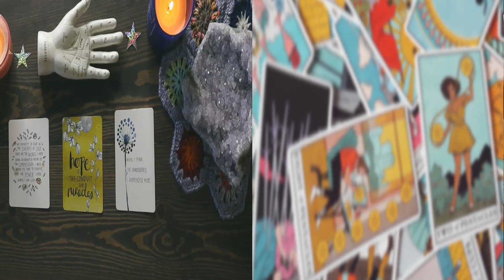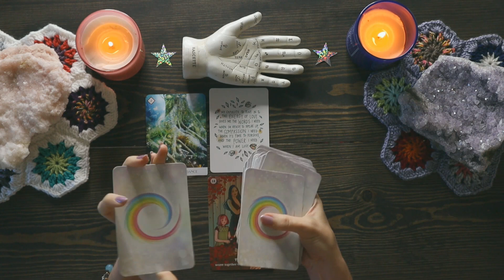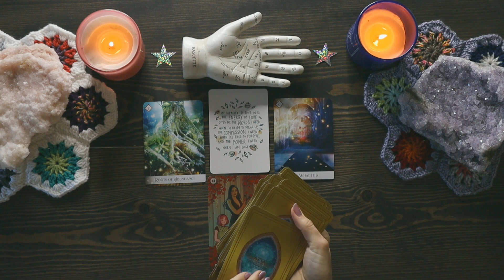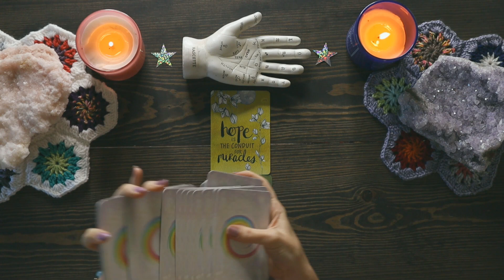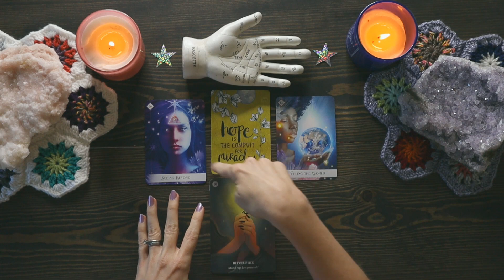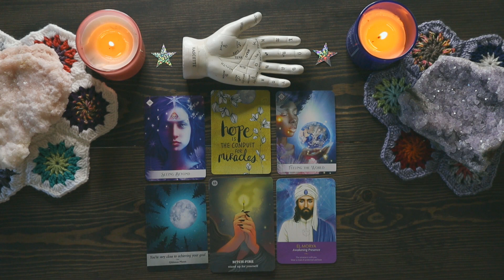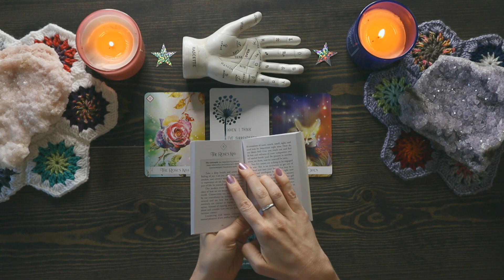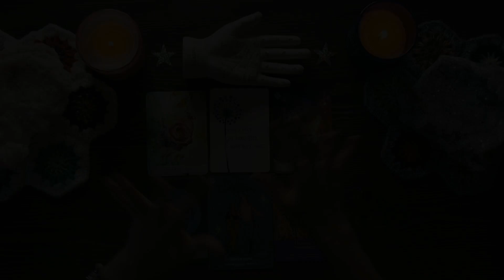Feel Good Message PICK A CARD Reading | What Good Is Coming Your Way?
In today's pick a card we will be finding out what your feel good message is.What good news is coming your way? I'm so excited to hear what you think. If this reading resonates I'd love to have you as a subscriber! Be sure to leave a comment letting me know how it went. I love you guys!

Timestamps:
Intro: 00:00
Group 1: 1:19
Group 2: 12:37
Group 3: 27:47